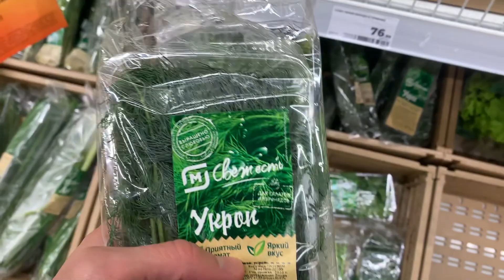4 AM I'm Going through the Fog to Buy Grass at Local 24 HR Grocery Store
[4K HDR] Park “Krasnodar” (Galitsky Park) Virtual Tour - Stunning & Huge - Autumn In Russia